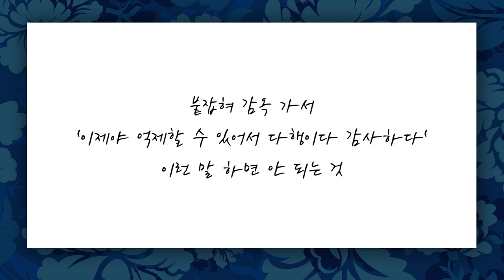[짧은설교] 예수를 믿는다는 것 | 분당우리교회 이찬수목사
" 멈출 수 없는 악마의 삶을 멈추게 하는 것! "

'CTS2'와 함께!